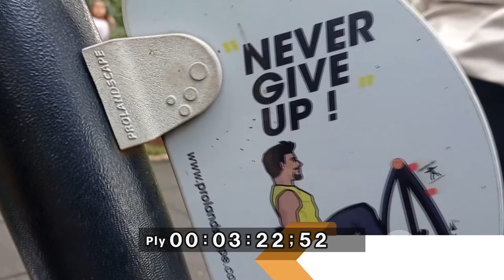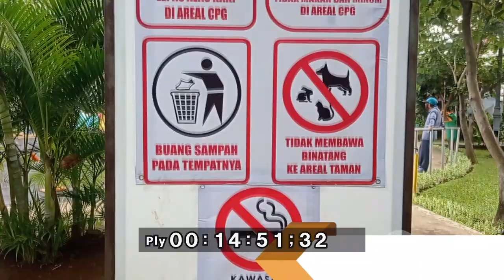Taman safari fitnes: Mamah ogah pulang. Ingin Langsing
Taman safari  fitnes : Taman Lansia, Tersedia taman bermain anak, dan alat olahraga Fitnes. Tamannya indah, brsih dan sangat nyaman
RPTRA Hutankota taman tamanlansiajagakarsa taman safari#Tamankebunbinatang#suasanaindahditaman#tamansultan